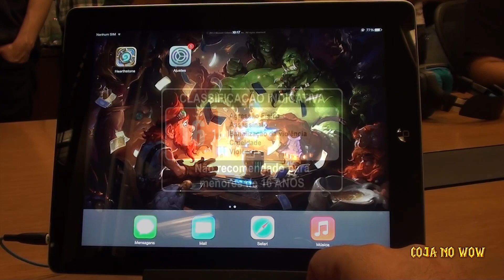Evento - HearthStone para Tablet na Blizzard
No dia 11 de Março de 2014 foi lançado o HearthStone um jogo de cartas online da Blizzard, no dia 13 algumas pessoas foram convidadas a conhecer o HearthStone para versão de tablets que será lançado em breve.

Veja mais informações no vídeo que fiz.